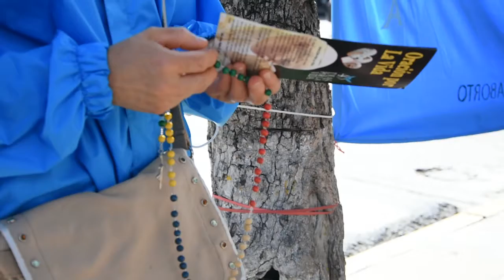PADRE PEDRO RENTERIA 40 DIAS POR LA VIDA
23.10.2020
CENACOM